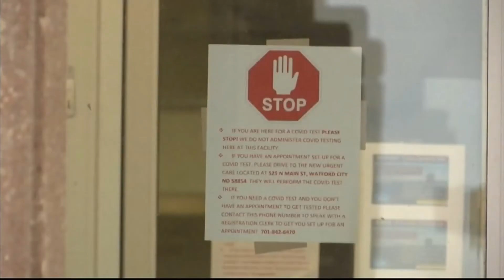Need for Nurses